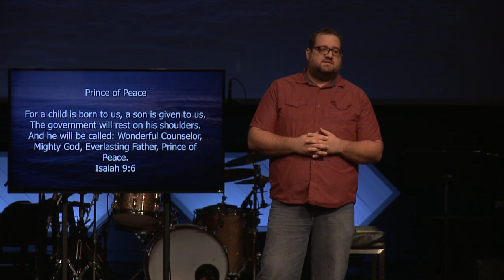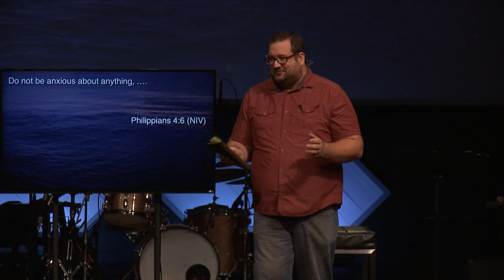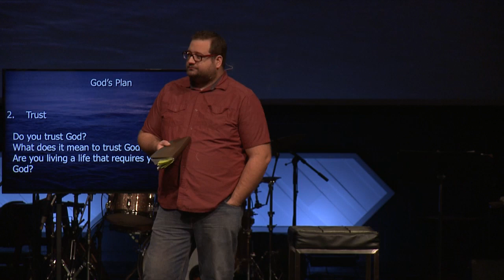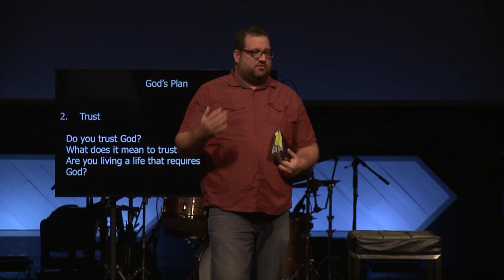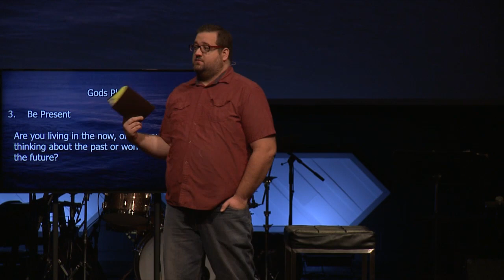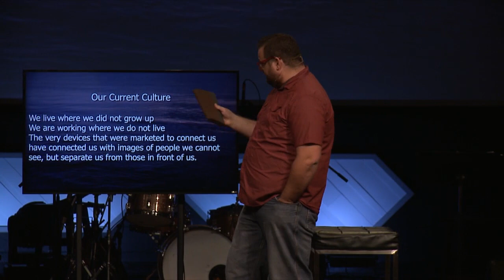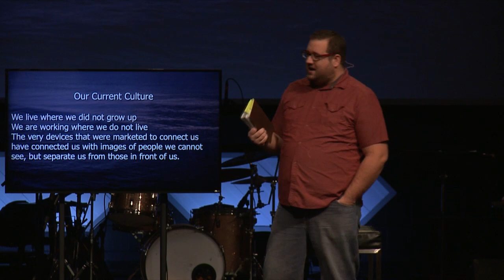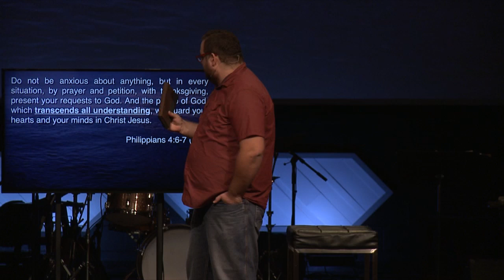Shane Davis 12.15.19